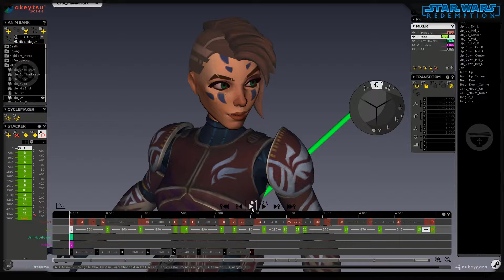WIP Idle Mevenn Slower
A WIP I did on an Idle, I really like to play with facial expressions !